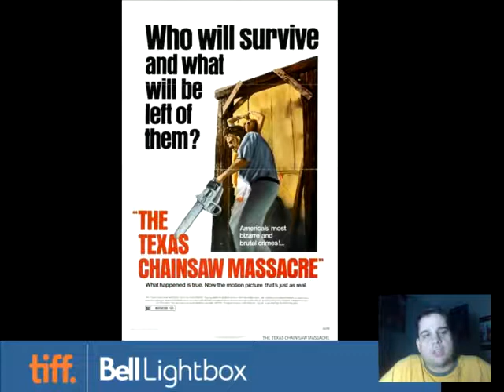This Week in Movies for the Week of November 30, 2012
This Week: Killing Them Softly, The Man with the Golden Gun, Texas Chainsaw Massacre, Ping Pong, Bones Brigade